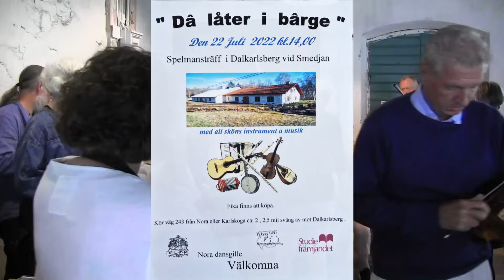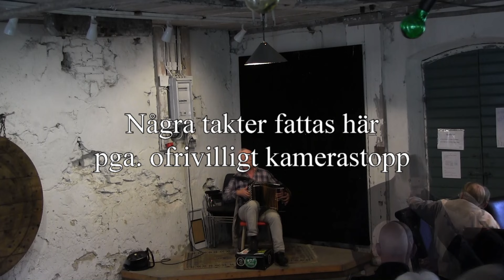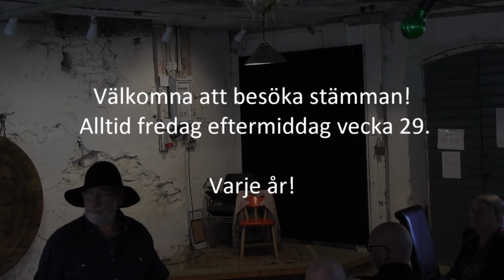2022 Dâ låter i bârge. Spelmansträff i Dalkarlsberg. Videoinspelning: Örjan Jansson.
0:00:00   Samling
0:01:41   Örjans gånglåt av Rune Paulsson
0:04:35   Skänklåt efter Axel Inge, Janne Sjögren Arr: Rune Paulsson
0:15:19   Vals i G från Skrekarhyttan, Gustaf Wallin Arr: Rune Paulsson.
0:07:42   Dikt till Örjan Jansson från Erik Zaunschirm.
0:11:05   Örjan informerar.
0:20:33   Smideslåt från Kilsbergen, Tomas Gustav/Carl Erik Hartman, Arr: Rune Paulsson.
0:24:20   Gånglåt från Äppelbo, Ärtbergs Kalle, Arr: Sven Bohm
0:27:08   Extranummer, Gärdebylåten av Hjort Anders Olsson
Uppspel:
0:31:37   Gruppen Durfelan: Hedschottis av Håkan Enlund Hed
0:33:40   Vid Laiksjön
0:36:30   Polka från Krödsherad i Hallingdal
0:39:51   Ingrid Dardels polska av Evert Taube
0:42:45   Jeanette Lindmark tillsammans med Kajsa o Jonny.
0:49:14   Bergslaget, Vals till Birgitta av Erik Zaunschirm
0:53:40   Blåmåndan av Ingemar Nilsson
0:56:19   Polska från Tärnsjö efter Schedin
0:59:36   Riksspelman Jan Anders Andersson på durspel berättar
1:01:40   Kôllåten av Gert Ohlsson
1:04:31   Polska av Olle Jönsson
1:08:35   Motorcykelvisan av Skånska Lasse
1:11:11   Riksspelman Ralph Härnklo, Polska från början av 1800-talet

Kamera: Örjan Jansson Klipp: Kjell Duberg

Den 12 juli 2022 skrev Lovisa Blomberg i NA: Spelmansträff inviger Vikers kulturvecka.
Snart är det dags igen – den årliga kulturveckan i Viker. För femte året i rad arrangeras spelmansträffen "Dâ låter i bârge".
Nyligen var det planeringsmöte för träffen och den kommande kulturveckan som pågår 22 till 31 juli. Arrangören för spelmansträffen, Örjan Jansson, hoppas på minst 150 besökare och många spontana musiker.
– Det är femte året i rad vi ordnar musik vid smedjan i Dalkarlsberg som start av Vikers kulturvecka, säger han.
Trots pandemin har det gått att genomföra folkmusikkvällen. Förra året uppskattades besökarna till 120 personer. I år håller Jeanette Lindmark i träningen av allspelslåtarna.
Som inmarsch framförs Örjans gånglåt av Rune Pålsson.
Fritt inträde och kaffeservering med hembakat.
– Välkomna att besöka stämman, alltid fredag em. vecka 29 varje år., säger Örjan Jansson.